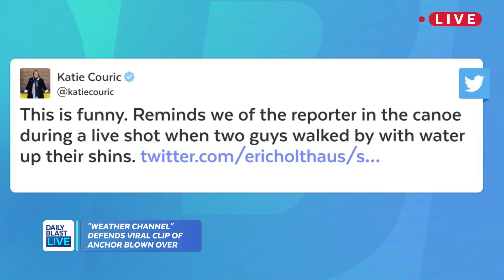Weather Channel Defends Viral Clip of Anchor Blown Over